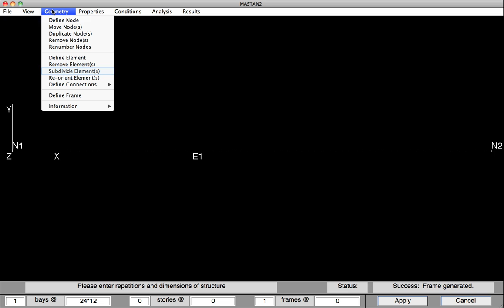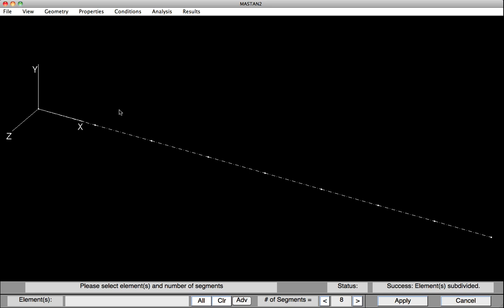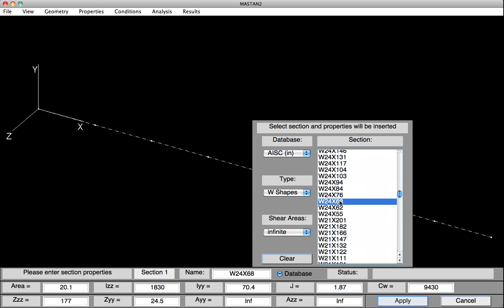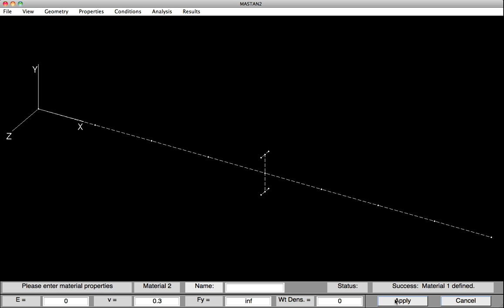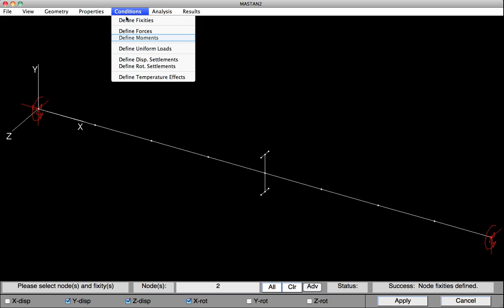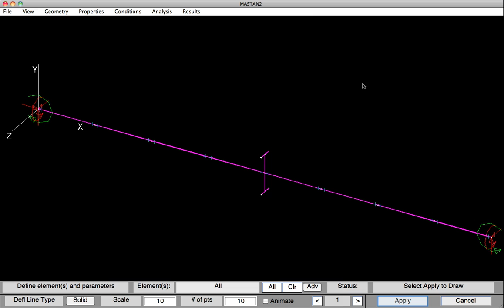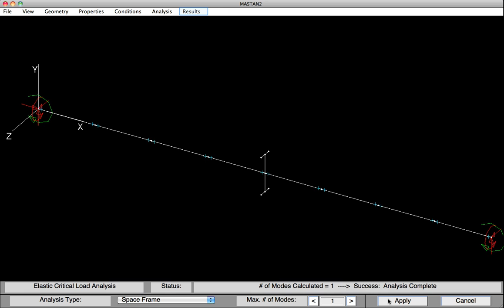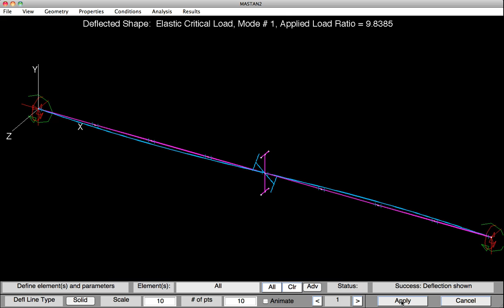MASTAN2 - Learning Module 5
Lateral-Torsional Buckling of Beams with Moment Gradient